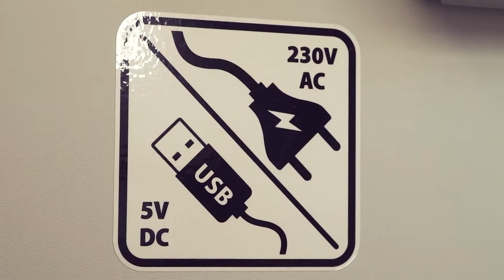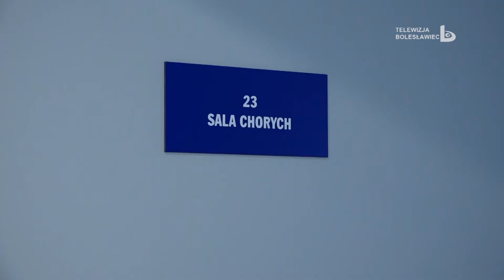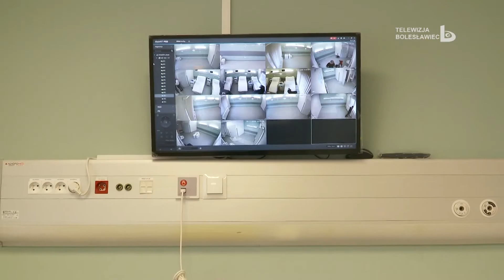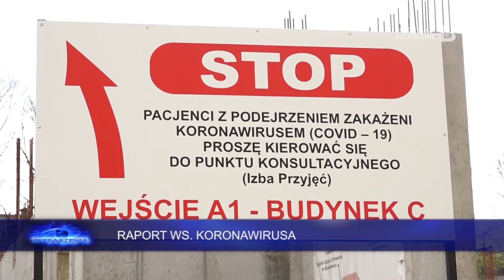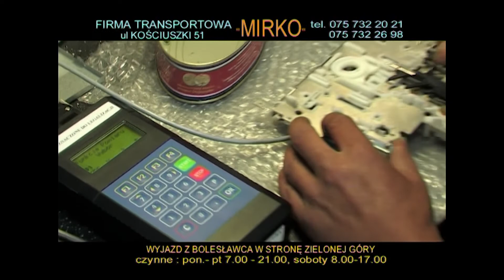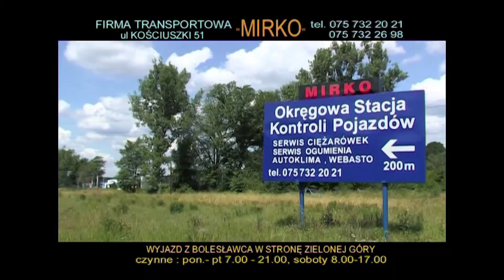Wydarzenia 4 marca 2021